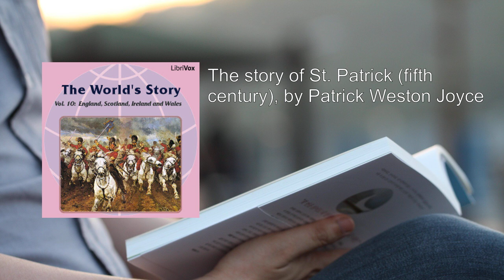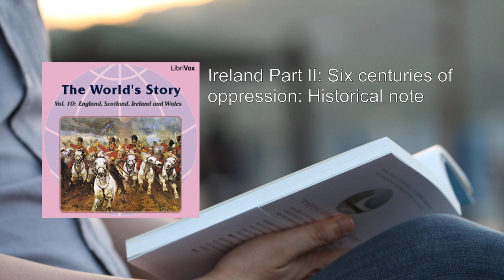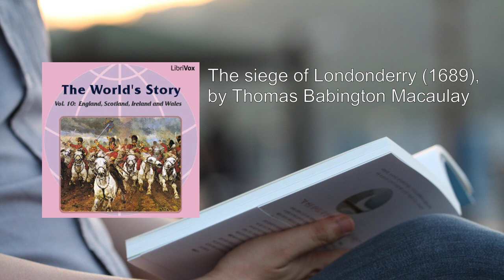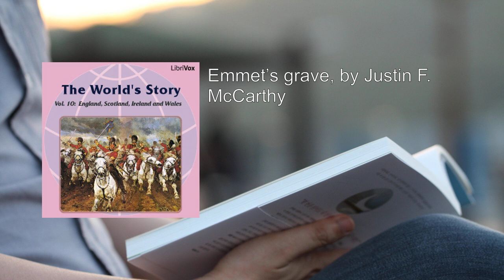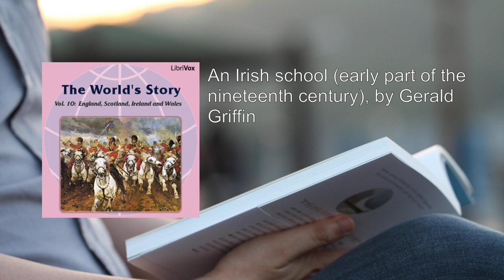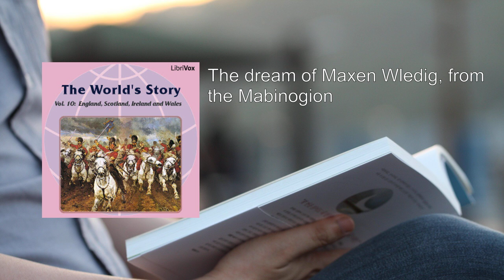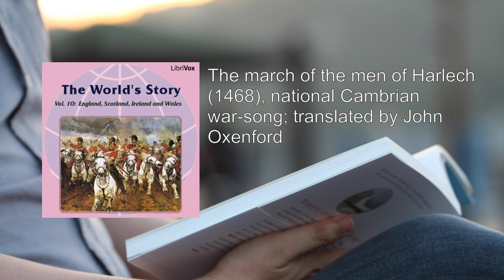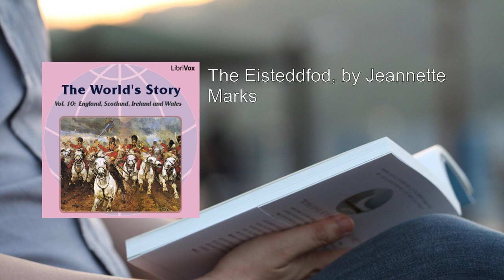World’s Story Volume X: England, Scotland, Ireland and Wales (2/2) 💖 By Eva March Tappan. FULL Aud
World’s Story Volume X: England, Scotland, Ireland and Wales. By Eva March Tappan FULL Audiobook
"The World’s Story Volume X: England, Scotland, Ireland and Wales" is a captivating compilation edited by Eva March Tappan. This volume, part of the larger "The World’s Story" series, delves into the rich history, culture, and art of these four nations. Let's embark on a journey through its pages, exploring key moments and themes.

## Overview:
This anthology weaves together prose literature, poetry, and visual art, providing a comprehensive panorama of England, Scotland, Ireland, and Wales. From the Stuart Kings to the early 1900s, each chapter immerses readers in pivotal events, legends, and ballads that shaped these lands.

## Contents:

### 1. England: The Stuart Kings
- Historical Note: The Stuart era unfolds, marked by intrigue, power struggles, and pivotal decisions.
- King James I and His Goldsmith: A glimpse into the life of James I, with a focus on his relationship with a goldsmith.
- The Gunpowder Plot (1605): David Hume recounts the infamous conspiracy to blow up Parliament.
- A Charge with Prince Rupert (1643): Thomas Wentworth Higginson paints a vivid picture of a daring cavalry charge.
- Sir Nicholas at Marston Moor (1644): Winthrop Mackworth Praed captures the intensity of battle.
- The Battle of Naseby: A gripping account of this pivotal conflict.
- Cromwell in Whitehall: Julius Schrader's portrayal of Oliver Cromwell.
- Praise-God Barebone's Parliament (1653): Edward, Earl of Clarendon, sheds light on an unusual assembly.
- England Part II: The Rule of Oliver Cromwell: Insights into Cromwell's governance.

### 2. England: From the Restoration to the House of Hanover
- Historical Note: The Restoration period and beyond.
- In the Days of the Plague (1665): Daniel Defoe's haunting depiction of the Great Plague.
- The Fall of "King Monmouth" (1685): Charles Dickens narrates the ill-fated rebellion.
- The Song of the Western Men (1688): Robert Stephen Hawker celebrates Cornish resilience.
- James II Receiving News of the Prince of Orange's Landing: Edward Mathew Ward's evocative painting.
- A Campaign under Marlborough: William Makepeace Thackeray's vivid account.
- The Government in Quest of a Poet: Thackeray's humorous take on poetic pursuits.
- Sunday with Sir Roger: Joseph Addison's delightful essay.

### 3. England: The First Three Georges
- Historical Note: The Georgian era unfolds.
- The Vicar of Bray: An anonymous tale of adaptability.
- The "Bubbles" of King George I's Reign (1720): Charles Mackay explores the South Sea Bubble.
- When George II Became King: Thackeray's succinct portrayal.
- The Funeral of George II (1760): Horace Walpole's poignant reflection.
- Dr. Johnson in the Anteroom of Lord Chesterfield: E. M. Ward's imagined encounter.
- William Pitt and the Stamp Act (1766): George Bancroft's historical account.
- The Quarrel of Squire Bull and His Son (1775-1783): James Kirke Paulding's satirical piece.
- A Maid of Honor at the Court of George III (1786): Madame d'Arblay's glimpse into court life.
- The Royal Visit to Oxford (1786): Another gem from Madame d'Arblay.

### 4. England: The Napoleonic Wars
- Historical Note: The Napoleonic era.
- The Battle of the Baltic: Thomas Campbell's poetic tribute.
- Trafalgar (1805): William C. Bennett's vivid description.
- The Burial of Sir John Moore (1809): Charles Wolfe's moving elegy.

## Conclusion:
"The World’s Story Volume X" invites readers to explore the tapestry of England, Scotland, Ireland, and Wales—a tapestry woven with courage, intrigue, and the indomitable spirit of its people. Through literature and art, we glimpse moments that echo across centuries, shaping the very essence of these lands. Dive into this captivating volume and discover the heartbeats of history.
More: England, Scotland, Ireland
Wales, Stuart Kings, Oliver Cromwell
Restoration, House of Hanover, Napoleonic wars
Plague, Trafalgar, George II
Dr. Johnson, Stamp Act, Squire Bull

00:00:00 The story of St. Patrick (fifth century), by Patrick Weston Joyce
00:15:52 The ''island of saints and scholars'', (seventh and eighth centuries), by Patrick Weston Joyce
00:24:16 O'Rourke's tower and great cross, Clonmacnoise, photograph p. 434
00:26:16 The book of Kells (seventh century), by Charles Johnston and Carita Spencer
00:30:10 How Brian Boru held the ford of Tribute (941), by E. S. Brooks
00:57:48 Ireland Part II: Six centuries of oppression: Historical note
01:00:16 The house of the Geraldines, by Justin H. McCarthy
01:07:40 The Geraldines, by Thomas Davis
01:12:56 The vengeance of Cromwell (1649), by Oliver Cromwell
01:15:50 After the rebellion of 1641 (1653), by Mrs. E. M. Field
01:41:50 The siege of Londonderry (1689), by Thomas Babington Macaulay
02:05:02 The battle of the Boyne (1690), by Thomas Babington Macaulay
02:21:11 The wearin' o' the Green (1798)
02:24:17 Emmet's grave, by Justin F. McCarthy
02:26:41 The harp that once through Tara's halls, b